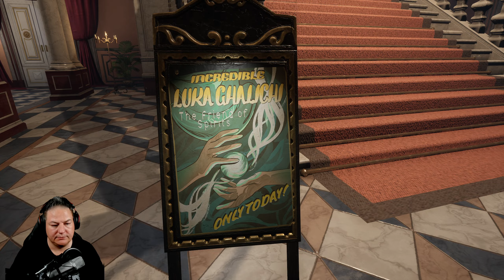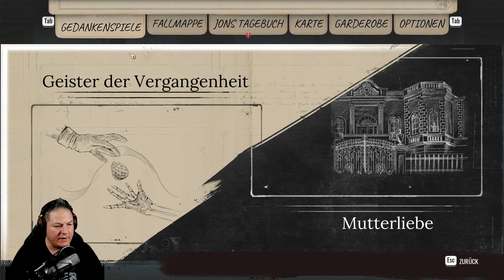🕵️‍♂️ SHERLOCK HOLMES CHAPTER ONE HOLMES GAMES 🕵️‍♂️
Wir zocken endlich mal das Sherlock Holmes Game. Ich bin gespannt was mit in Chapter One erwartet.